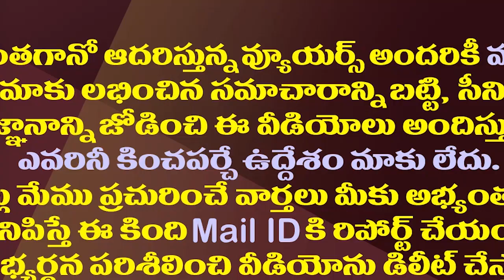జగన్..చంద్రబాబు..పవన్..2021లో ఎవరి పరిస్థితి ఏమిటి?|| End of the Year Roundup 2021|| AP Politics